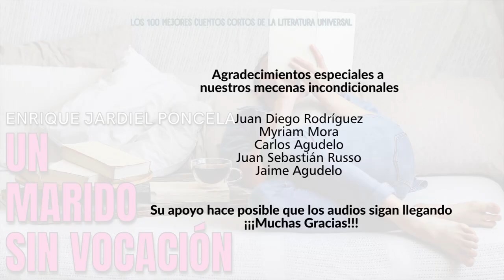Enrique Jardiel Poncela - Un marido sin vocación - Audiolibro|Audiocuento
📚📖 Los 100 mejores cuentos cortos de la literatura universal 📖📚

Una colección de cuentos cortos para todos los amantes de la lectura
Hoy leemos Un marido sin vocación por Enrique Jardiel Poncela